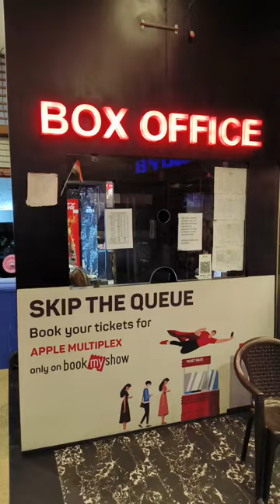Apple Multiplex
Location - Shahalam Tolnaka, 6th floor Apple multiplex, prism mall, Kankaria, Maninagar, Ahmedabad, Gujarat 380002

Modi Express sandwich and pizza